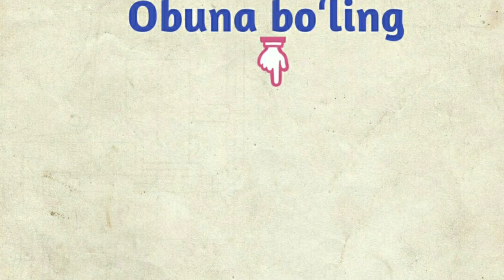Alfiya kampirga bola oʻgʻrisi deb tuxmat qilishdi (oxirigacha koʻrishni tavsiya etamiz)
Alfiya kampirga bola oʻgʻrisi deb tuxmat qilishdi

Qalpoq koʻrsatuv aktrisasi Alfiya Kampirga (Barno Teshaboyeva) Bola oʻgʻrisi deb tuxmat qilishdi (oxirigacha koʻrishni tavsiya etamiz)